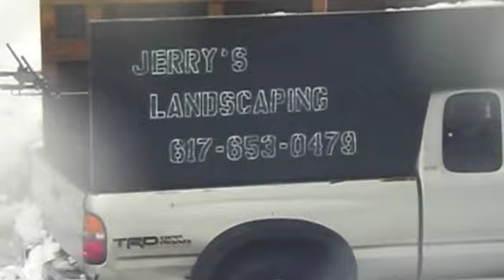Stupid Guy Plowing